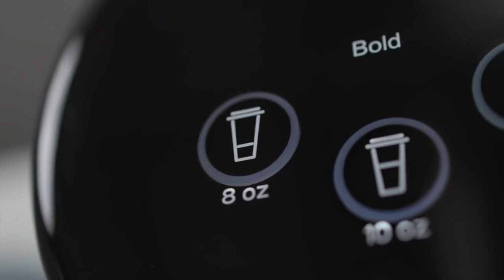Keurig K-Elite Single-Serve K-Cup Pod Coffee Maker, Brushed Slate, 12 oz. Brew Size